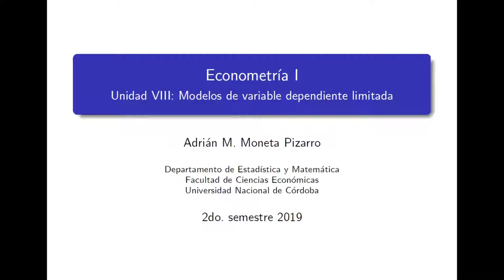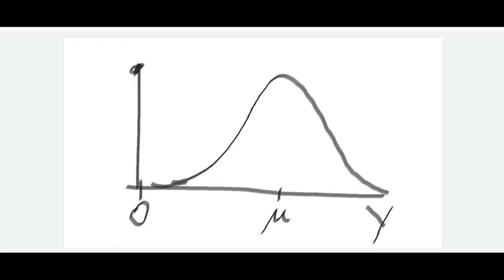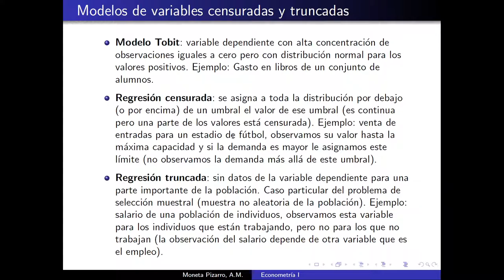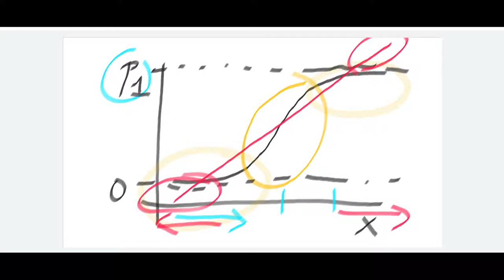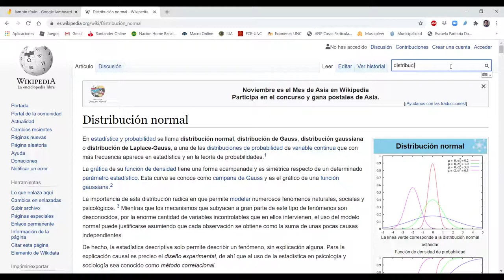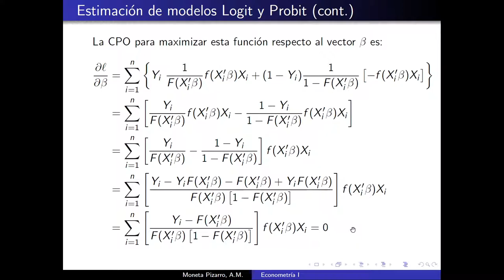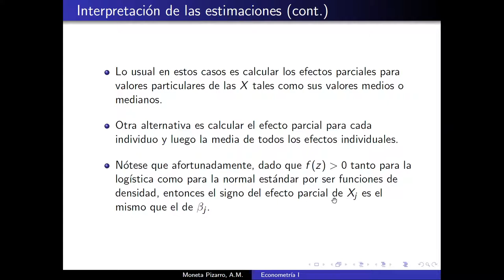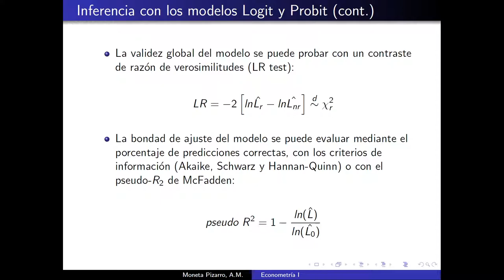Unidad 8 Clase 1 Econometría I Moneta Pizarro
Clase del curso de Econometría I de la Lic. en Economía de la Facultad de Ciencias Económicas de la Universidad Nacional de Córdoba (Argentina).
Temas: Modelos de variable dependiente limitada. Modelos de elección discreta binaria. Modelo lineal de probabilidad. Modelo Logit. Modelo Probit.